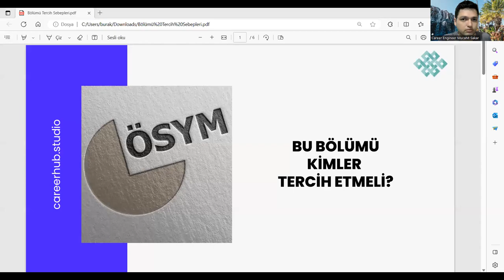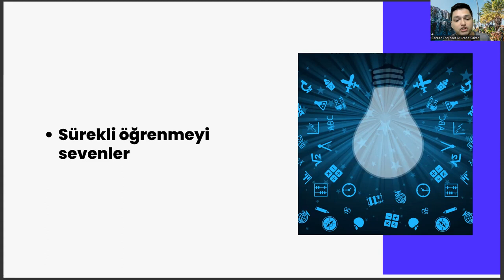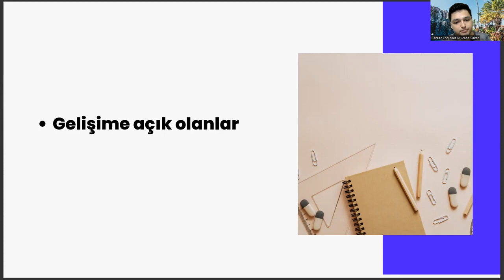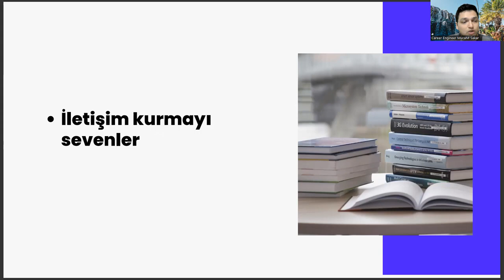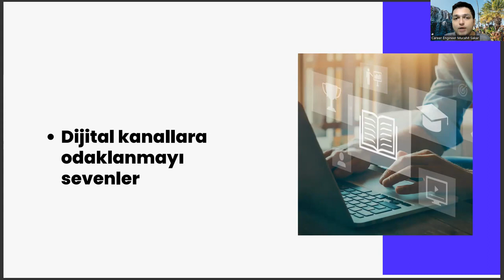Çağdaş Türk Lehçeleri ve Edebiyatları Bölümünü Kimler Tercih Etmeli? | YKS 2023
çağdaş türk lehçeleri ve edebiyatları taban puanları 2022,
çağdaş türk lehçeleri ve edebiyatları taban puanları 2023,
çağdaş türk lehçeleri ve edebiyatları ne iş yapar
ösym
çağdaş türk lehçeleri ve edebiyatları dersleri,
çtle nedir,
çağdaş türk lehçeleri,
çağdaş türk lehçeleri ve edebiyatları,
çtle,,
çağdaş türk lehçeleri ve edebiyatları bölümü,
ösym,
yök atlas,
hacettepe çtl,
çtle nedir,
cagdas turk lehceleri ve edebiyatları bolum,
ösym
yök atlas
çtle nedir,
çağdaş türk lehçeleri,
çtle,,
ösym,
yök atlas,
hacettepe çtl,
çtle nedir,
ösym
yök atlas
çtle nedir,
çağdaş türk lehçeleri,
çtle,,
ösym,
yök atlas,
hacettepe çtl,
çtle nedir,
ösym
yök atlas
çtle nedir,
çağdaş türk lehçeleri,
çtle,,
ösym,
yök atlas,
hacettepe çtl,
çtle nedir,
ösym
yök atlas
çtle nedir,
çağdaş türk lehçeleri,
çtle,,
ösym,
yök atlas,
hacettepe çtl,
çtle nedir,
ösym
yök atlas
çtle nedir,
çağdaş türk lehçeleri,
çtle,,
ösym,
yök atlas,
hacettepe çtl,
çtle nedir,
ösym
yök atlas
çtle nedir,
çağdaş türk lehçeleri,
çtle,,
ösym,
yök atlas,
hacettepe çtl,
çtle nedir,
ösym
yök atlas
çtle nedir,
çağdaş türk lehçeleri,
çtle,,